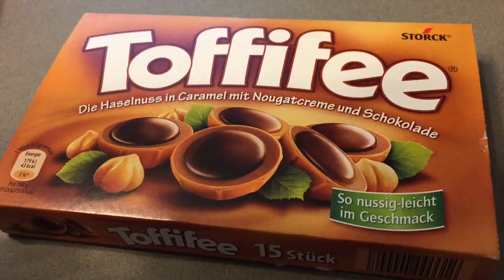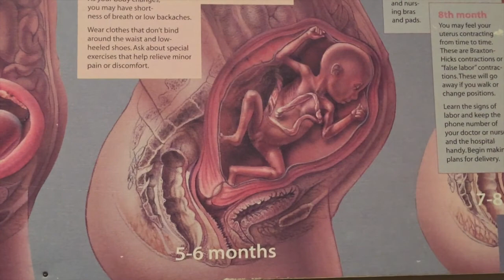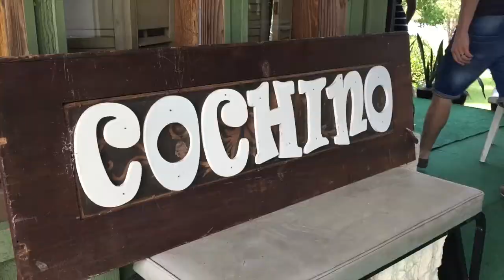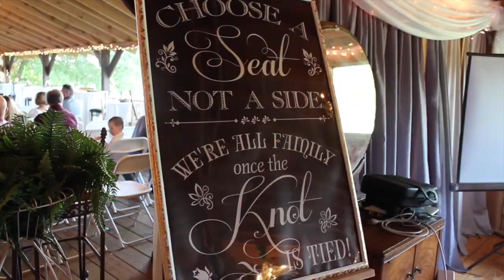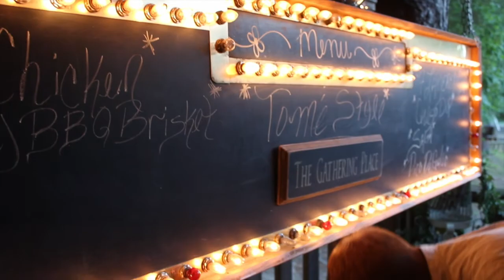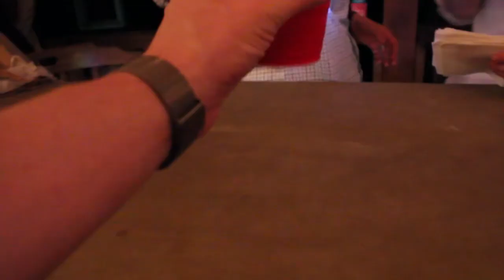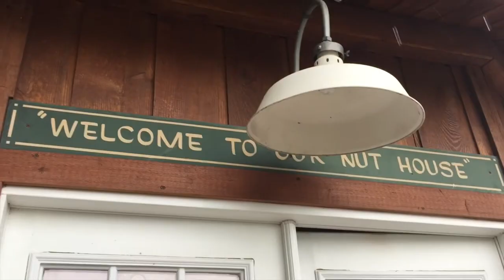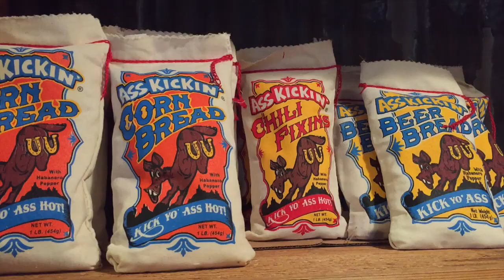Pregnancy Update Week: 21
Hola!  Here's a new video for y'all!  We had a great time at our friend's wedding in East Texas.  Baby is growing fast, and I'm still feeling great.  Check it out!

GEAR I USE:
Canon T5i
MacBook Air
iPhone 6
Sigma Lens
Tripod (lightweight and easy to set-up)
Lighting Kit
Timelapse accessory
Battery Charges
Hard Drive 1TB
Memory Cards
Lens Cap Keepers